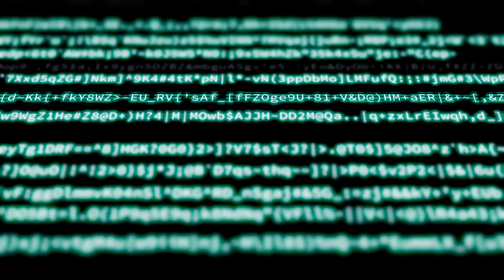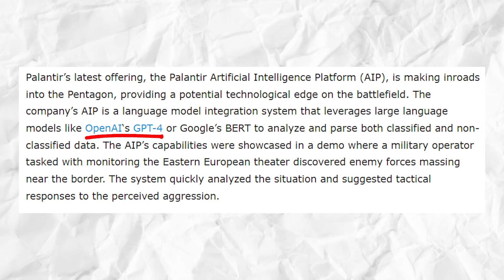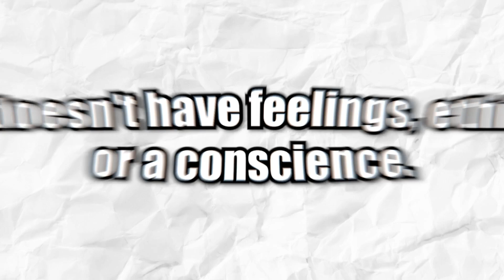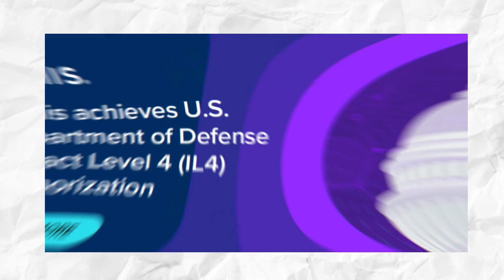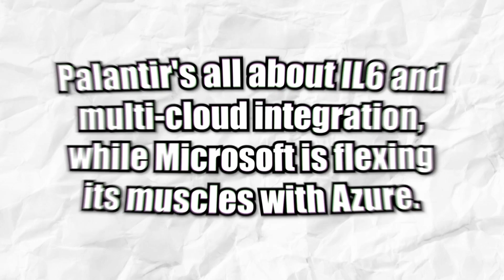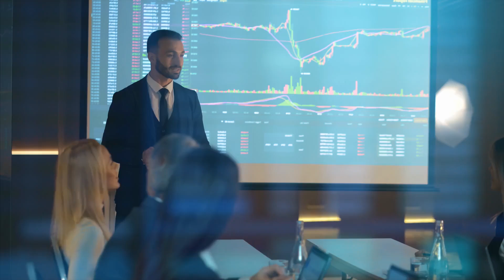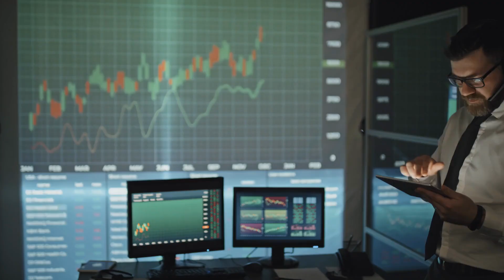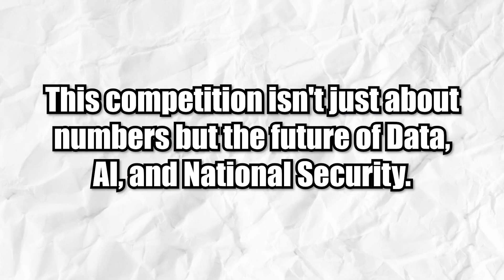Microsoft Backed OpenAI vs Palantir - A Clash of Technology Titans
In this video, we bring you an exciting showdown between two tech behemoths: Microsoft Backed OpenAI and Palantir. Brace yourself for a captivating analysis of their clash as these industry titans navigate an uncertain future.

In the world of artificial intelligence, OpenAI, supported by Microsoft, has emerged as a powerful force. With a focus on developing AGI (Artificial General Intelligence), OpenAI aims to revolutionize the landscape of AI research and deployment. On the other hand, Palantir, a leading data analytics company, uses its cutting-edge technology to extract valuable insights from vast amounts of data.

Join us as we delve into the collision course that these two giants find themselves on. We'll explore their divergent approaches and discern how their clash might shape the future of the industry. Witness the battle of innovation and strategy unfold before your eyes.

Throughout the video, our expert panel of tech enthusiasts will share insights and opinions on the potential ramifications of this clash. We'll analyze the strengths and weaknesses of each contender, unveiling the key driving factors behind their rivalry. Furthermore, we'll touch upon the broader implications for AI development and the industries they influence.

This video is a must-watch for tech enthusiasts, industry professionals, and anyone interested in witnessing the clash between two industry heavyweights. Gain a comprehensive understanding of how these influential players are vying for supremacy in the dynamic realm of technology.

So, are you ready to witness the battle of the titans?